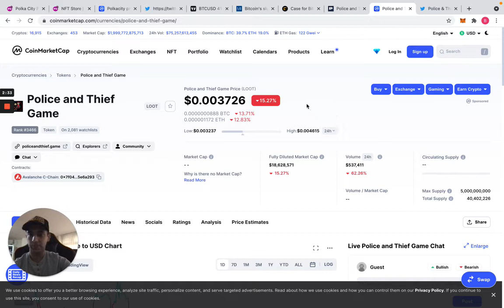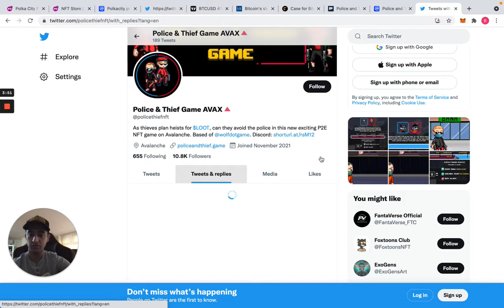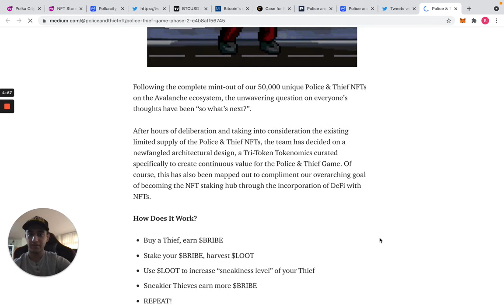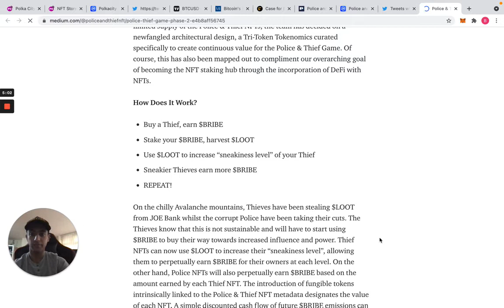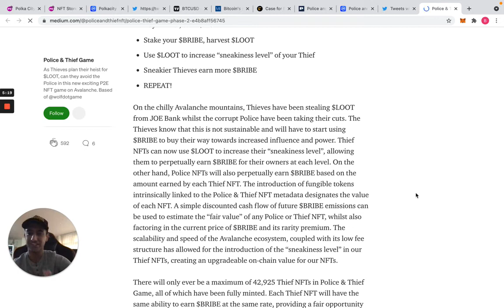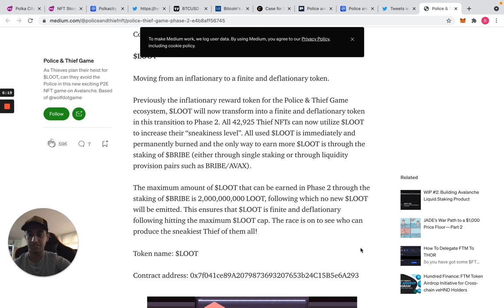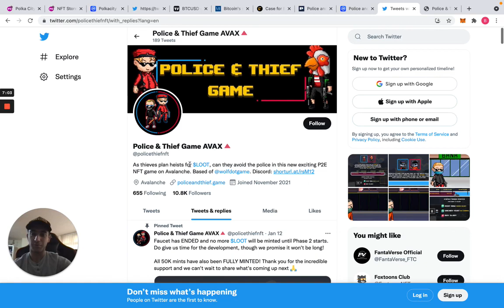POLICE AND THIEF GAME NFT! PHASE 2 STARTING SOON! PASSIVE INCOME GAME!!